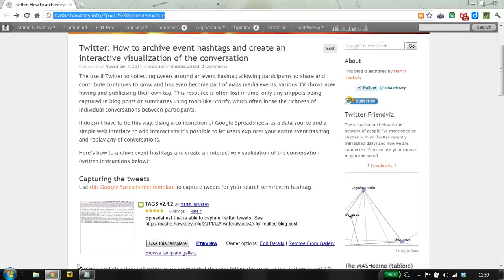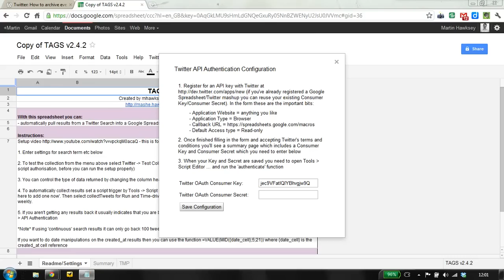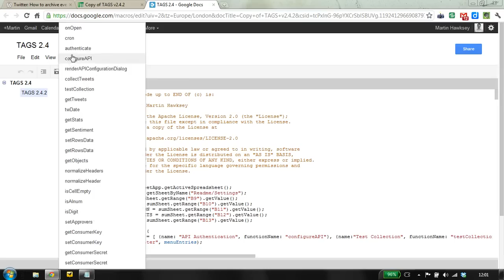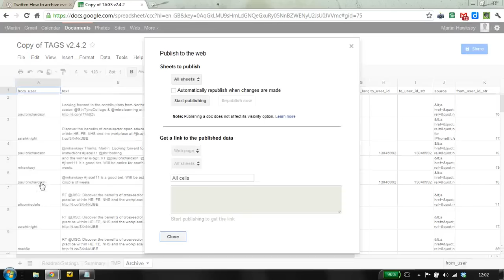Twitter: How to archive event hashtags and create an interactive visualization of the conversation